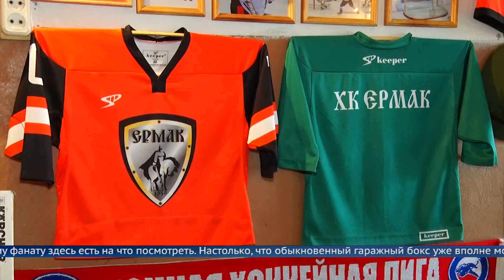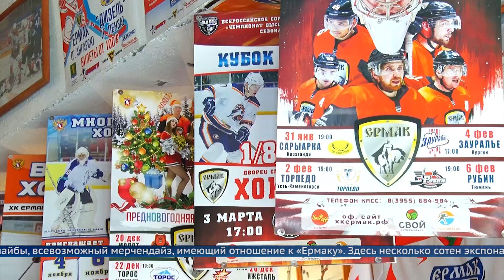Болельщик команды «Ермак» превратил свой гараж в музей ангарского хоккея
Клубную атрибутику мужчина собирает уже около семи лет, и за это время успел накопить внушительную коллекцию.